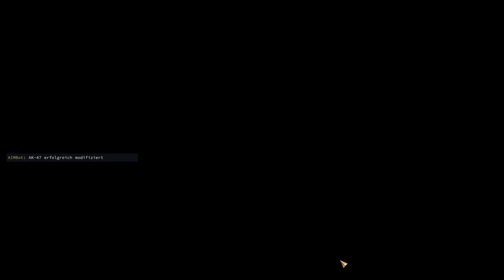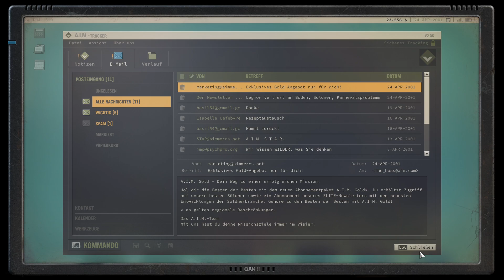JAGGED ALLIANCE 3 #13 ✦ Let's Play Walkthrough (deutsch / german)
Episches Let's Play incoming! Nach vielen Ablegern und Möchtegern-Nachfolgern haben wir es mit Jagged Alliance 3 endlich mit dem würdigen Sequel einer alterwürdigen Spielereihe zu tun. Begleitet mich auf meiner Reise durch Grand Chien und lasst uns die gegnerische "Legion" aus den Sektoren fegen!